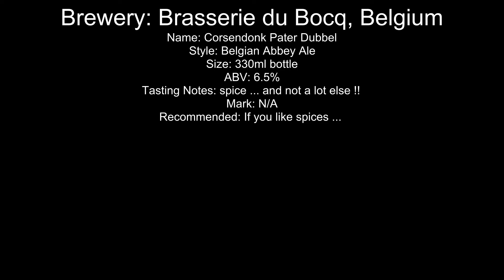Corsendonk Pater Dubbel Review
Brewery: Brasserie du Bocq, Belgium
Name: Corsendonk Pater Dubbel
Style: Belgian Abbey Ale
Size: 330ml bottle
ABV: 6.5%
Tasting Notes: spice ... and not a lot else !!
Mark: N/A
Recommended: If you like spices ...